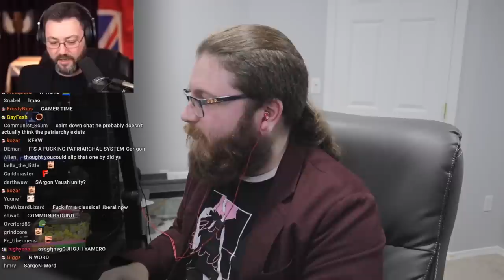Debating SARGON OF AKKAD and EXPOSING him as a White Nationalist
ohnononoNONO